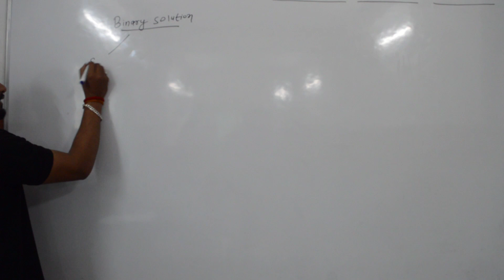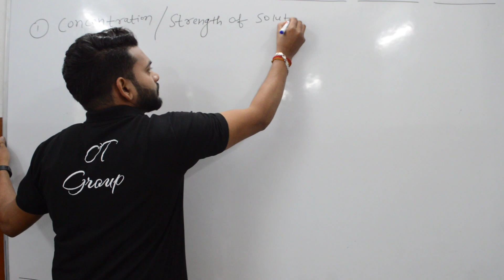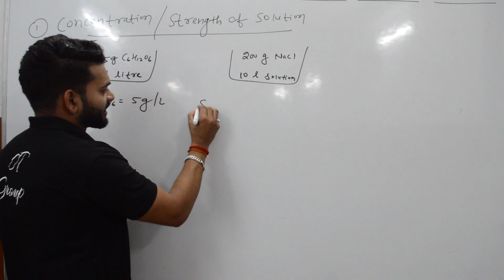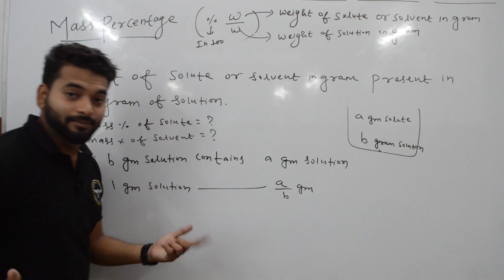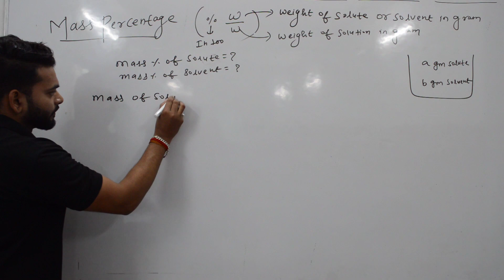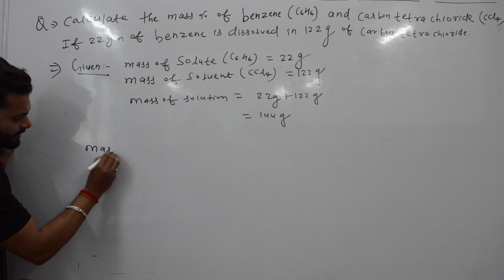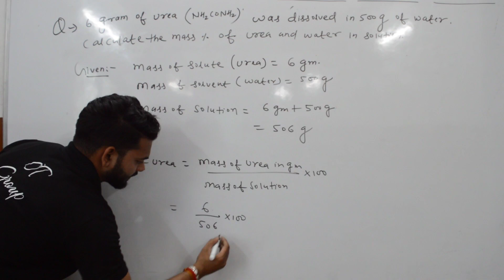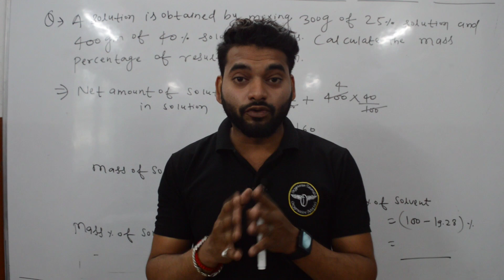CHAPTER-2 :(Lec-2) SOLUTION | CONCENTRATION TERMS | MASS PERCENTAGE (%w/w) | Gram/Litre |CLASS -12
In this video we are discussing about the Different units for calculation of amount of solute present in Binary solution..
Physical units including the Concept of Strength or CONCENTRATION of solution
and Mass percentage of Solute and Solvent in solution